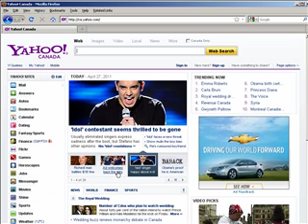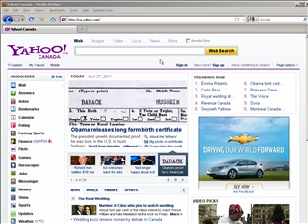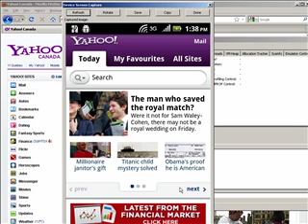How To Make A Website Mobile Friendly Part1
How To Make A Website Mobile Friendly.